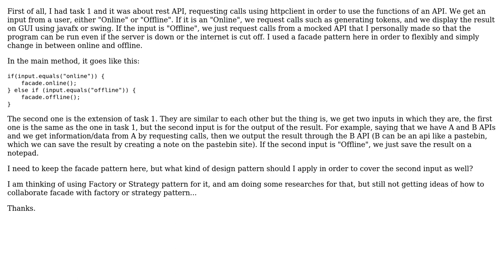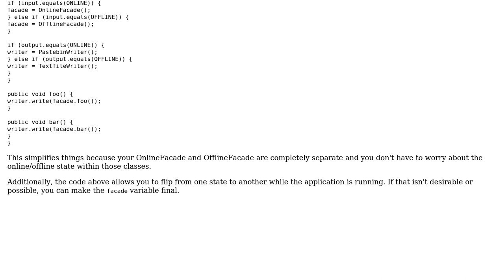Software Engineering: Design pattern for two inputs?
With thanks & praise to God, and with thanks to the many people who have made this project possible! You are responsible for your own actions.